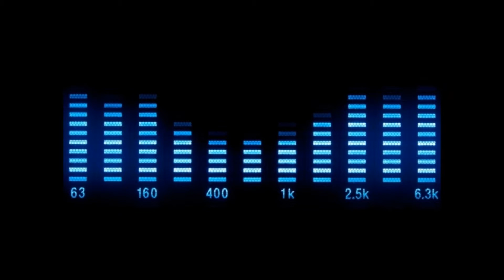Ago - Tell Me Where You Are (O.S.I.R.I.S. vs. Boostar)